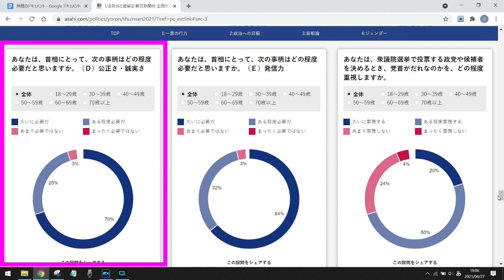【朝日新聞】マジ？菅首相より枝野はもっとアレ！という世論調査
4/22の朝日新聞の世論調査で
菅首相よりも立憲枝野のほうがアレ！
という結果が出た。
え？マジですか？？
左翼メディアが
凄いことを書いた話